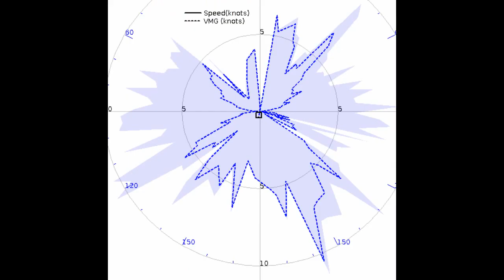June 7th 2016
Sailing a CL Stealth at Cherry Beach on June 7, 2016.